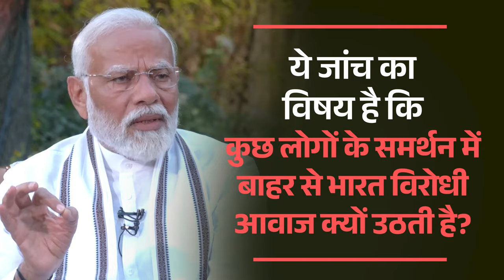Why anti-India voices emerge from outside in support of certain people: PM Modi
In an interview with IANS regarding the ongoing Lok Sabha Elections, Prime Minister Narendra Modi discussed the government's stance on corruption, its commitment to policy-driven governance and other key issues. He emphasized the importance of fully implementing government schemes, asserting that this approach ensures corruption-free governance, social justice and secularism.